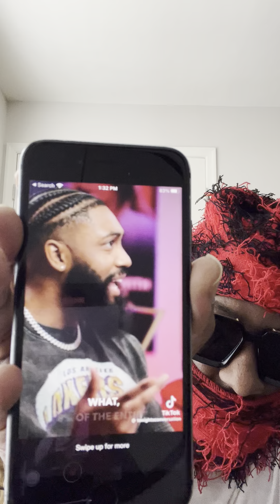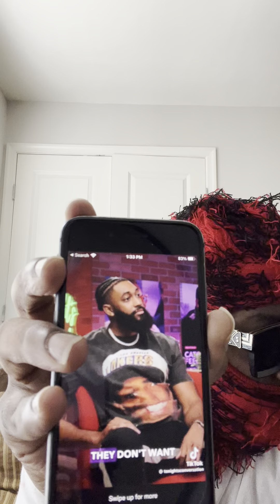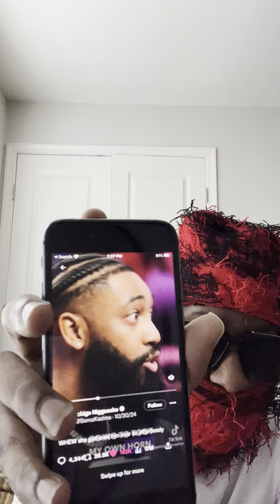The articulate, educated women who disrespect men part 1.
Reaction video from tonight’s convo with 6 foot dude.

Keep the commandments.